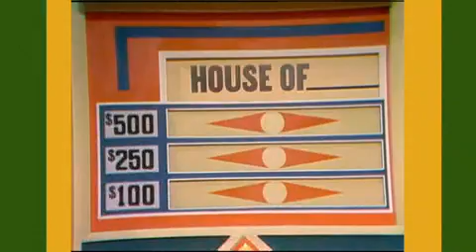Match Game Episode 639